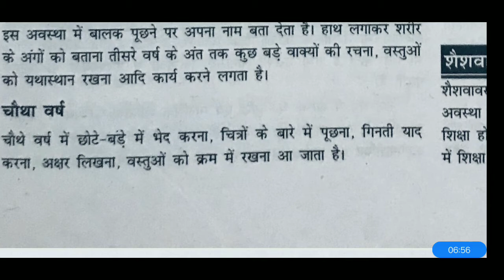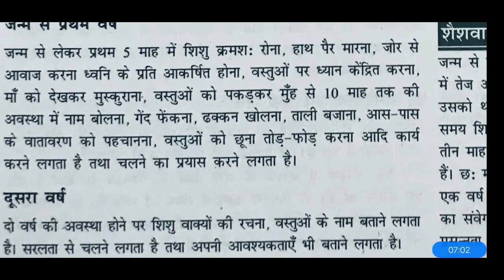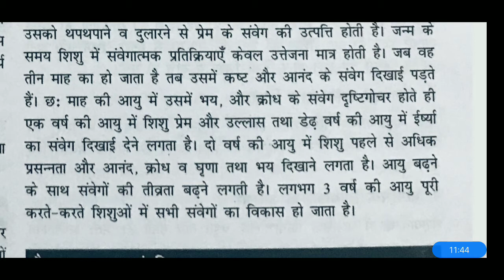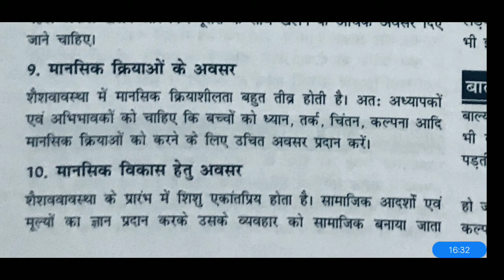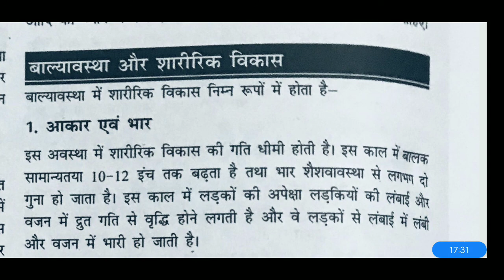बाल विकास Chapter 1 / Part 2 / series / Cosmos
This series completes all the content of TET/ CTET / SUPERTET